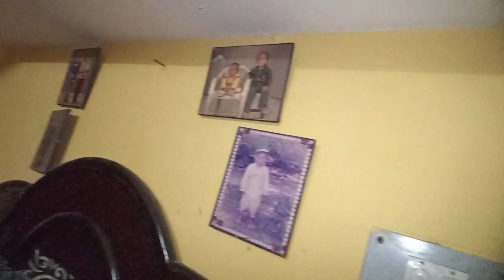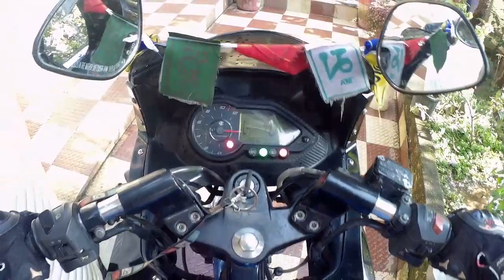cute girls reaction 😍😍💖/guy from doon/dehradun